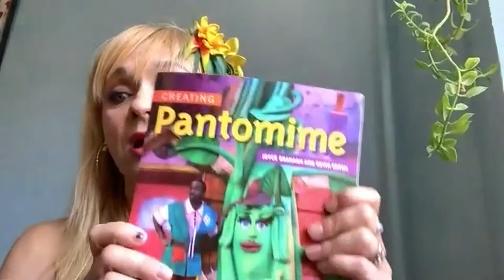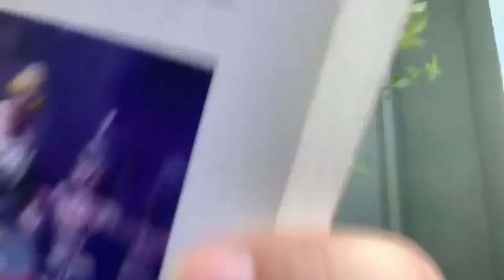Burlesque Times Interview with Julie Atlas Muz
Burlesque host, Bradford Scobie, chats with burlesque legend, Julie Atlas Muz, about her upcoming Panto production and how this traditional form of live children's entertainment mirrors burlesque.